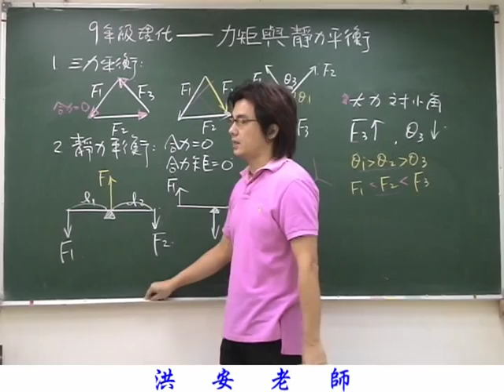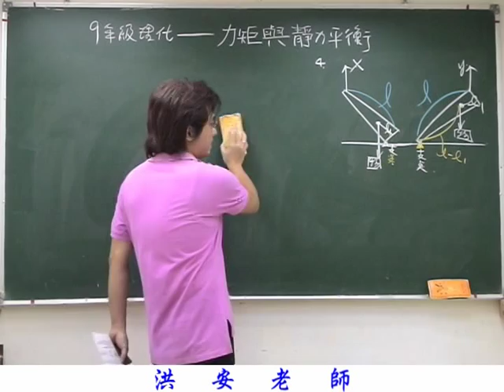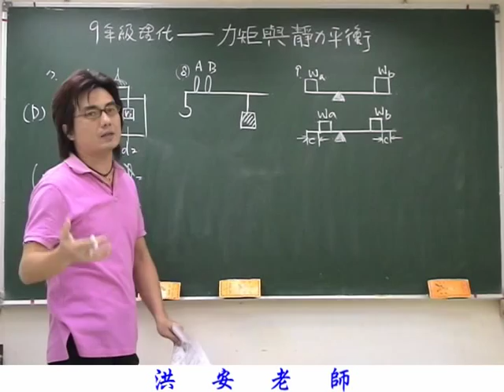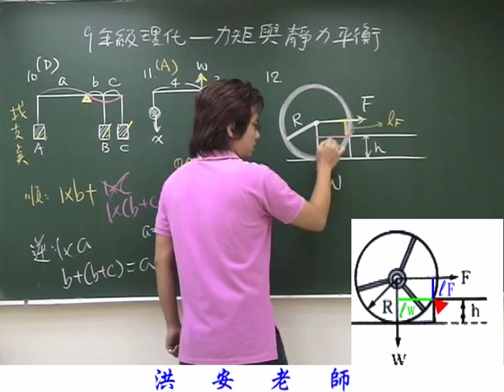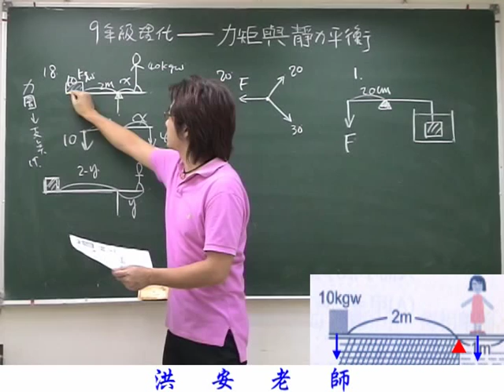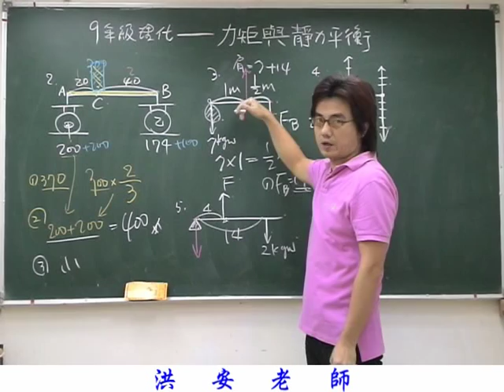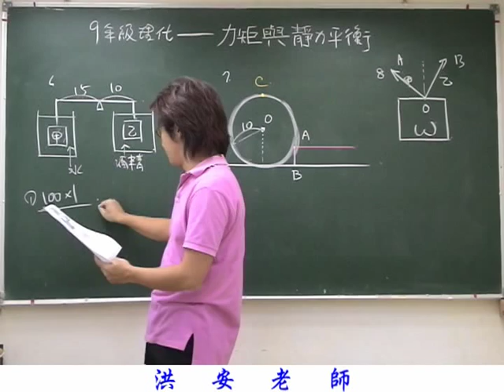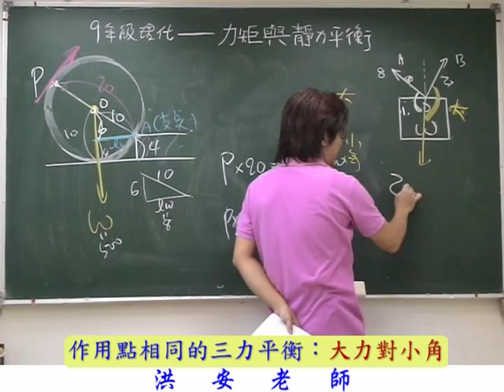力矩與靜力平衡